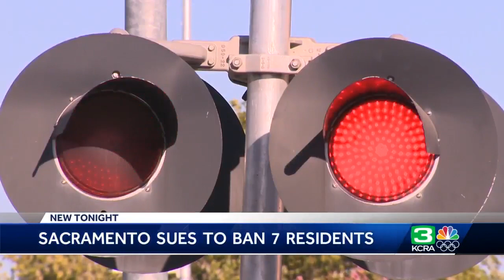Sacramento files lawsuit to ban 7 people from an area of town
The city of Sacramento filed a unique lawsuit banning seven people from an area of Sacramento.  The lawsuit alleges these people have repeatedly caused a public nuisance, forcing the city to use an excessive amount of police resources.